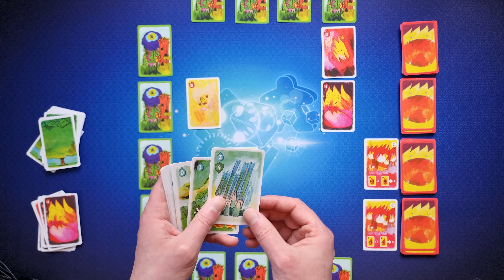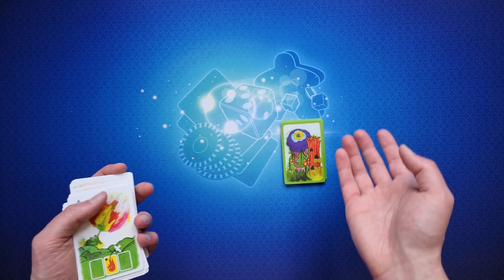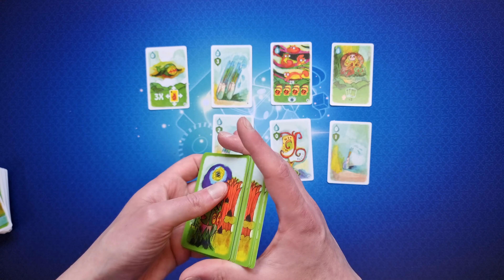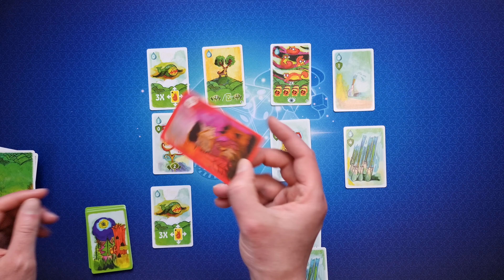SYLVION - Le TOWER DEFENSE de la gamme de l'Onivers - Partie SOLO & AVIS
Partie solo du jeu Sylvion d'Inpatience
Un jeu de Shady Torbey et illustré par Elise Plessis.
A bientôt !

Timer de la vidéo :
Introduction : 00:00
Règles : 00:18
Création du deck - Mobilisation : 05:13
Partie solo : 07:15
Mon avis : 27:59